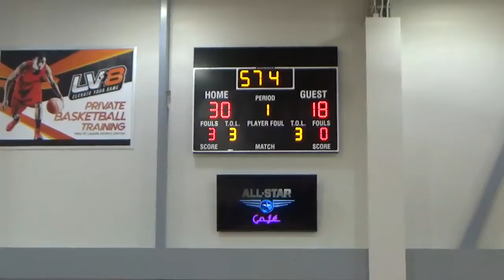6th Man Vs. PD 12U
Realm March Madness